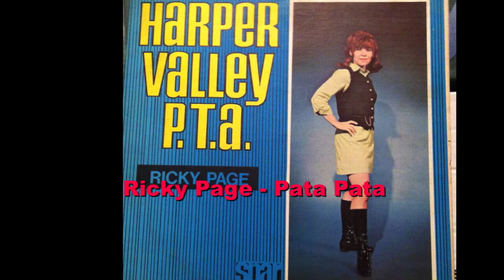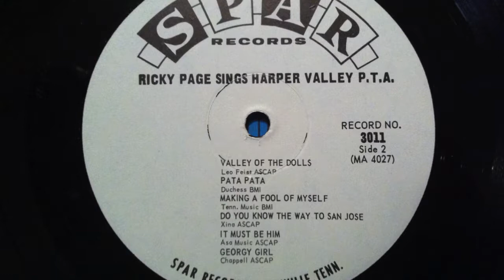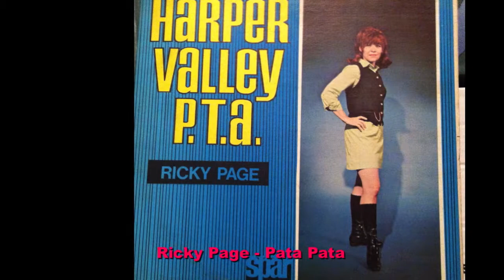Ricky Page - Pata Pata (08)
Ricky Page Sings Harper Valley P.T.A.
Record No: SPAR 3011 (MA 4026 & MA 4027)
Producer: Bill Beasley
Recorded: SPAR Recording Studio
Cover Design: Jim Johnson
Photo Engraving: Commercial Engraving & Lithography
Litho: Record Service Printing Co.
Made: Nashville, Tennessee, U.S.A.

Ricky Page is one of the outstanding female vocalists on the recording scene today. She has previously enjoyed success as a featured artist on two earlier releases for other labels that reached the best selling charts. For the past two years she has been a dominant force on the Nashville recording scene as one of the leading background singers.

This album represents her first release for the SPAR label. We feel sure that you will need no introduction to Ricky’s recording of the title song of this album HARPER VALLEY P.T.A. as it has already reached hit status throughout the country.  The other eleven songs serve as a perfect showcase for the unusual versatility and singing ability of this talented singer.

The selections in this album were recorded during a period of several months in which Ricky spent hours in our studios perfecting the sound that she projects herein.  Her recording of HARPER VALLEY P.T.A. and MAKING A FOOL OF MYSELF were the last two songs re-corded specifically for this album.  They are coupled together for her hit single on HARPER VALLEY P.T.A.

In a day and age when gimmick sounds are the backbone of many popular singing stars, it is indeed refreshing to hear the uncomplicated sound of a great voice.

All rights to the creative works contained in this video belong solely to the rights holders as appropriately claimed and are not owned or monetized by the creator of this Youtube channel.